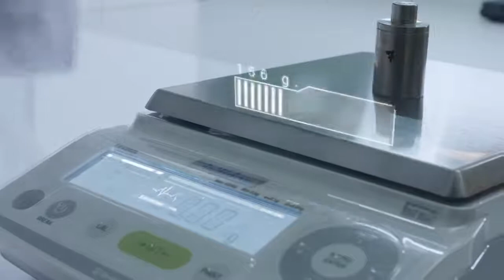EVE'S GROUP THAILAND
" EVE'S อีฟส์ จะต้องผลติและส่งมอบสินค้าที่ดีที่สุด
พร้อมการันตีความปลอดภัย ให้แก่ลูกค้าทุกคน"